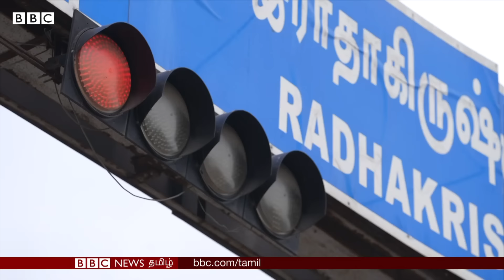Raghuram Rajan: "இந்தியால Economy மட்டுமில்ல ஜனநாயகத்தையும் கவனிக்கணும்" | Ex RBI Governor Interview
ரிசர்வ் வங்கியின் முன்னாள் ஆளுநர் ரகுராம் ராஜன் பிபிசிக்கு அளித்த நேர்காணல்.